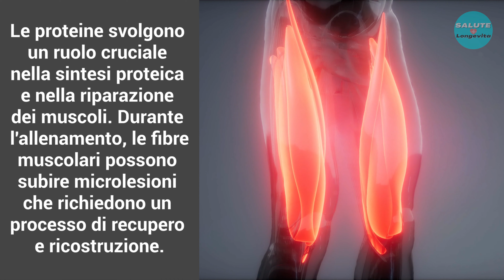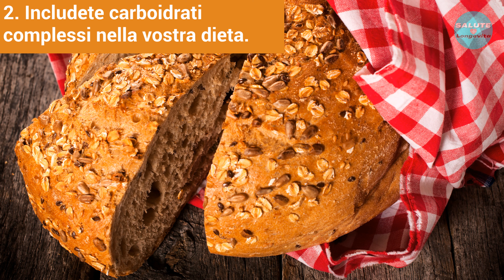Come Fare Crescere i Muscoli in Modo Naturale: I Migliori Suggerimenti e Trucchi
Oggi affrontiamo un argomento che interessa molti di voi: come fare crescere i muscoli in modo naturale. Se desiderate ottenere una muscolatura tonica e definita senza ricorrere a sostanze chimiche o metodi poco salutari, siete nel posto giusto. Nel corso di questo video, condivideremo con voi i migliori suggerimenti e trucchi per favorire la crescita muscolare in modo sano ed efficace. Scoprirete strategie e pratiche che vi permetteranno di ottenere il corpo che avete sempre desiderato. Esploreremo i segreti per stimolare la crescita muscolare in modo naturale, compresi gli esercizi mirati e l'alimentazione adeguata. Imparerete come ottenere risultati tangibili attraverso l'ipertrofia muscolare e l'aumento della massa muscolare. La nostra guida si basa su principi scientifici comprovati e si adatta sia agli appassionati di palestra che a chi preferisce allenarsi a casa.

Il viaggio verso la salute e la longevità inizia qui: unisciti a noi e comincia a camminare.

Vogliamo essere sicuri che tu sappia che questo video ha solo uno scopo informativo generale, quindi ti invitiamo a non utilizzarlo per auto-diagnosi. Inoltre, non dovrebbe sostituire degli esami medici, cure, diagnosi, prescrizioni o raccomandazioni. Se stai pensando di apportare modifiche nel tuo stile di vita o dieta, ti consigliamo di consultare prima un medico e di ottenere una diagnosi e una raccomandazione; se hai domande su una condizione medica, ti invitiamo sempre a cercare il parere di un medico o di un altro professionista qualificato della salute.
Infine tutti i dati scientifici citati sono stati accuratamente verificati, ma possono non essere aggiornati o corretti. Pertanto, ti invitiamo a verificarne personalmente l'accuratezza, la completezza o l'affidabilità delle informazioni fornite. Grazie per la tua attenzione!